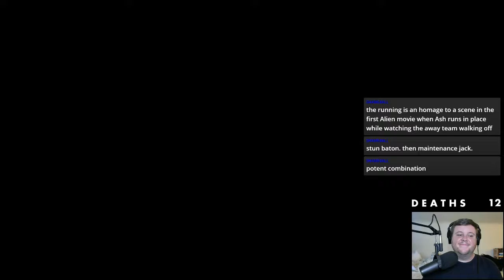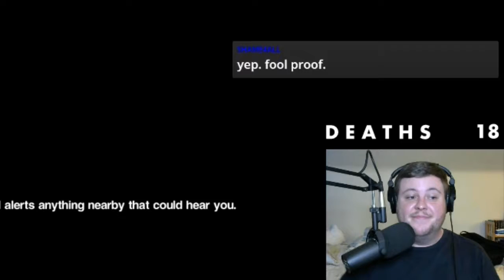A Scared Boy Plays Alien: Isolation, Part 3 // Shandytowne Highlights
The main villain of this game has been featured in many movies (though only a few were good), makes horrifying grunting sounds, and has a prehensile tail. That's right - it's Tim Allen.